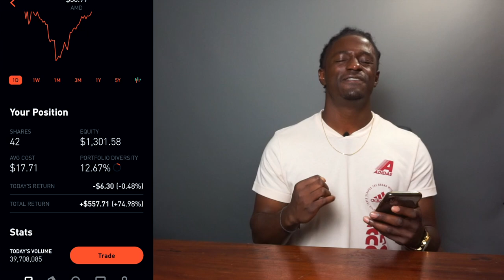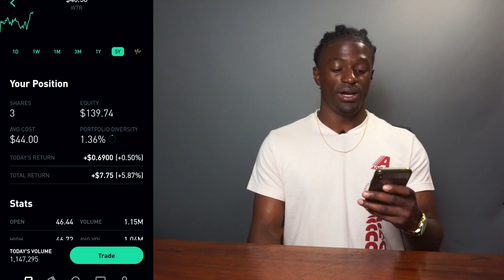How I Made $10,000 Stock Portfolio - Five Figure Account on Robinhood